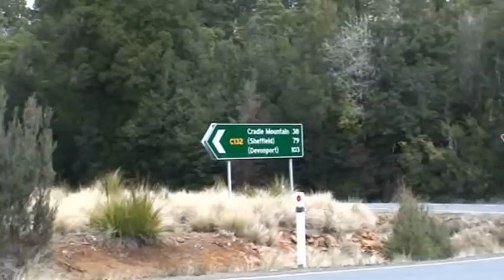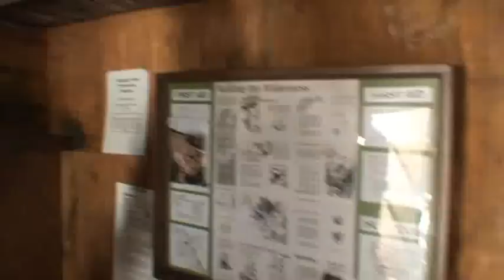Bozy's Adventures "HikingCradle Mountain" PART 1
Hike around Cradle Mountain in the snow